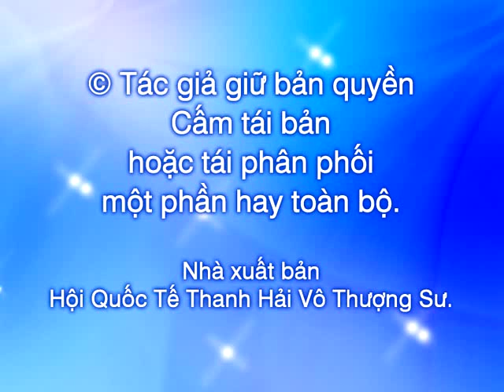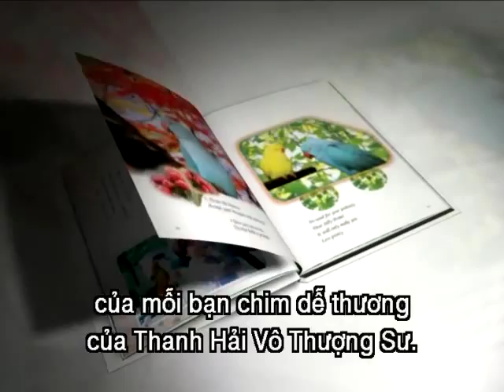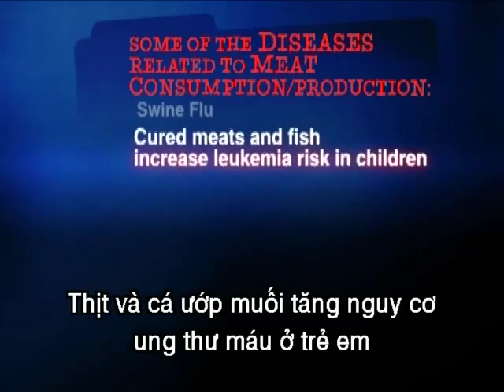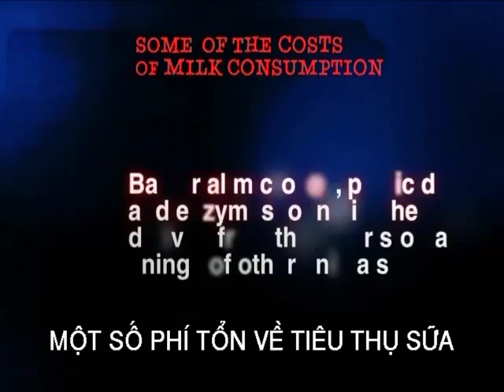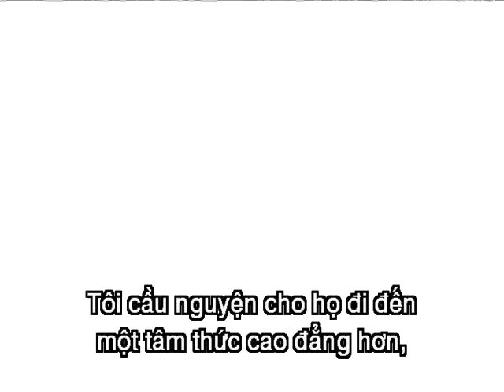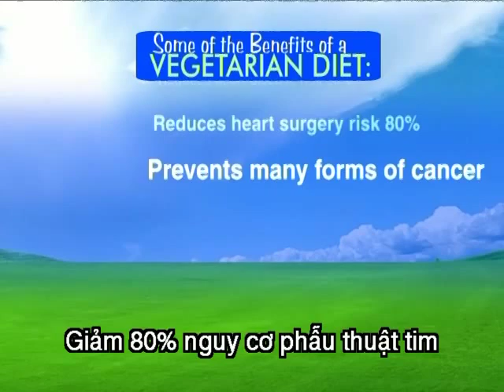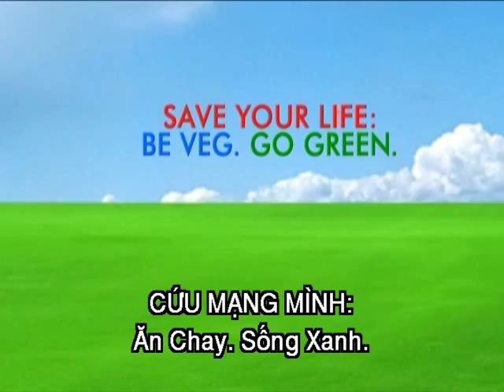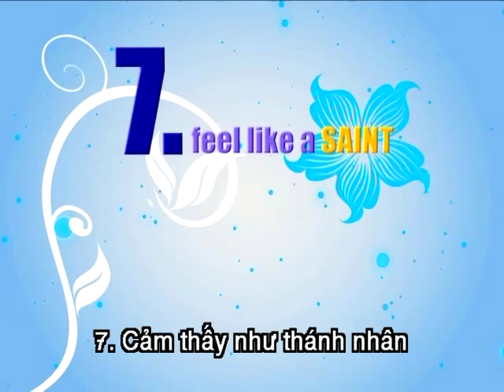844-2 Hội Nghị Truyền Hình Với Thanh Hải Vô Thượng Sư: Ra Mắt Sách "Những Chú Chim Trong Đời Tôi"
“Những Chú Chim Trong Đời Tôi” là quyển sách bán chạy nhất thế giới của Thanh Hải Vô Thượng Sư, gần đây đã được dịch sang tiếng Âu Lạc (Việt Nam), tiếng Đức và tiếng Pháp. Trong buổi hội thảo ra mắt sách, tác giả đã ân cần trả lời các câu hỏi và phát biểu rằng: “Các bạn thú đến đây cũng tuân theo ý chỉ của Thượng Đế hầu nhắc nhở nhân loại về tính vị tha, tình thương vô điều kiện, cũng như bảo vệ và chăm sóc con người trong nhiều phương diện, vật chất lẫn tinh thần.”

Thanh Hải Vô Thượng Sư còn giải thích them: “Chúng ta hy vọng một ngày nào đó, toàn thế giới sẽ thức tỉnh, biết yêu thương và chăm sóc lẫn nhau bao gồm tất cả các bạn thú vô tội, từ đó Đấng Sáng Tạo sẽ gia ân cho hiện tại và cuộc đời còn lại của chúng ta, cũng như cuộc đời của con cái mai sau, hầu địa cầu có thể trường tồn cho muôn loài cùng vui hưởng.”